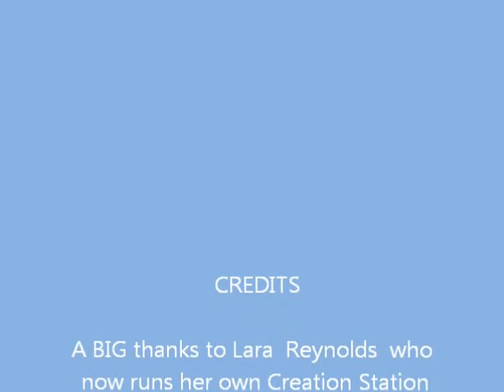Watch Lara, mum of 2, talk about what is really important to her - it makes you think...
Lara Reynolds from Basingstoke, mum of two, talks very openly about what is really important to her. Lara talk about her desire to be there fo her children but at the same time do somthing rewarding and generate an income. and do . decided to be a  'Work from Home' Mum and to tak ethe steps to be her own boss. Lara explains what is importanmt to her and how she acheived her dream  business with The Creation Station franchise.